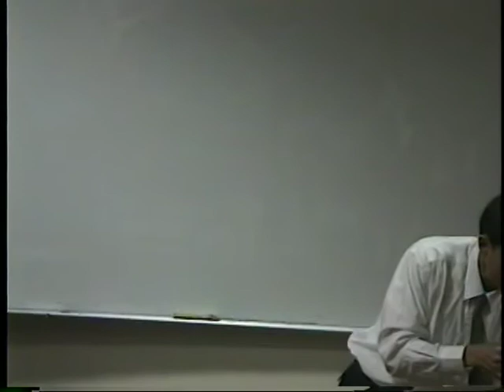98年春節團拜 即席演講技巧武功秘笈精華 (98.02.14.)